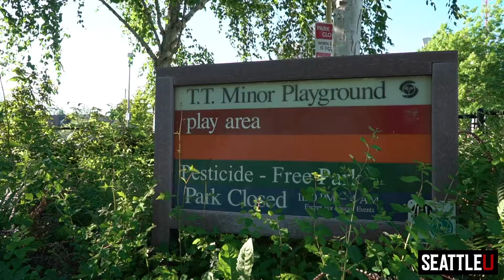Beyond Seattle U Parks and Outdoor Spaces